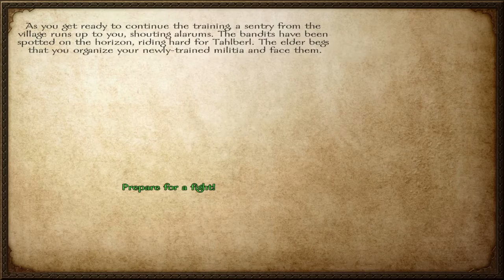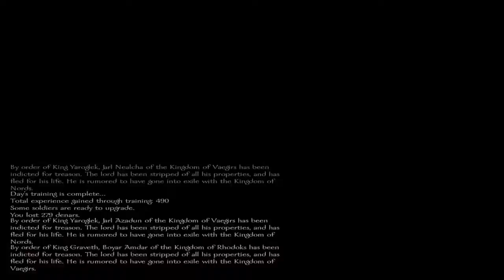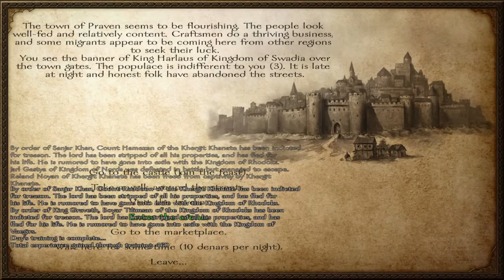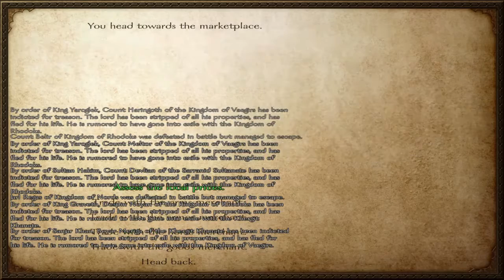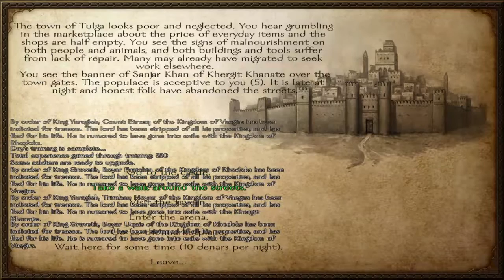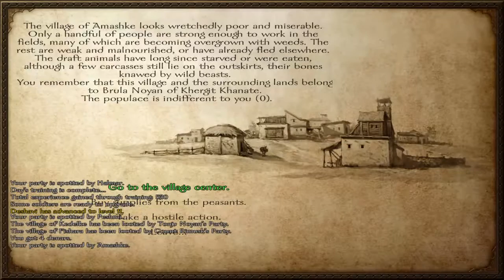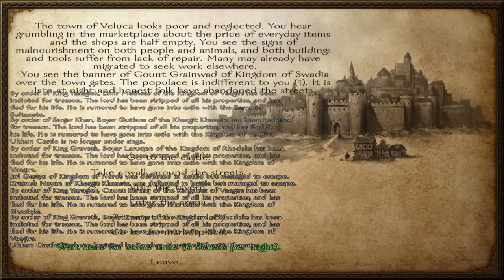Mount & Blade:Warband Open World Gameplay #8